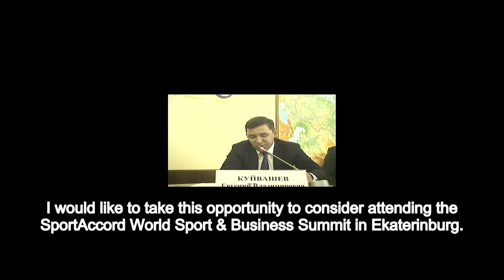Preparations for SportAccord 2022- President Putin and Governor Kiuvashev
In a videoconference, the Council for the Development of Physical Culture and Sports, Vladimir Putin, President of Russia, and the Sverdlovsk Region Governor Evgeny Kuivashev discussed the special preparations for the upcoming grand sports events including SportAccord 2022.